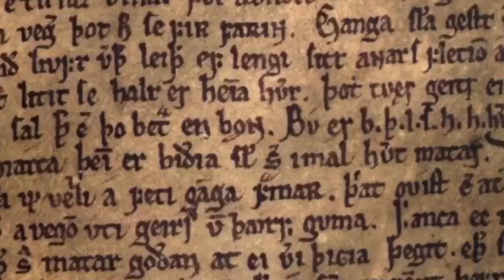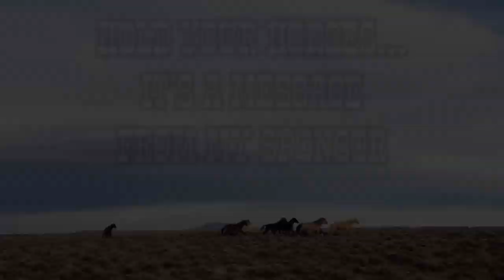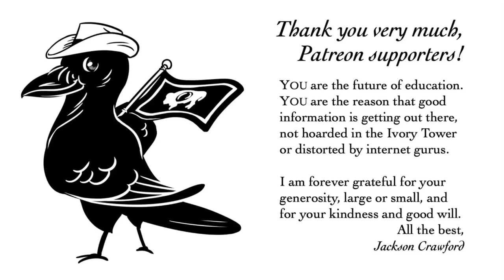Old Norse Dog Commands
A light-hearted attempt to come up with some Old Norse equivalents of common dog commands like "Sit!"